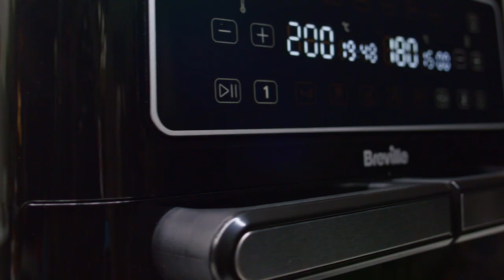Breville Halo Flexi TV ad